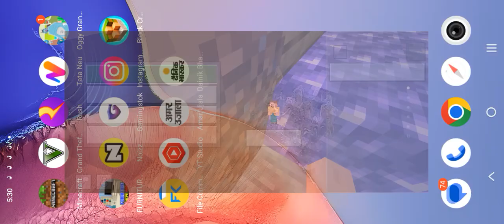survive 20 years without death in minecraft